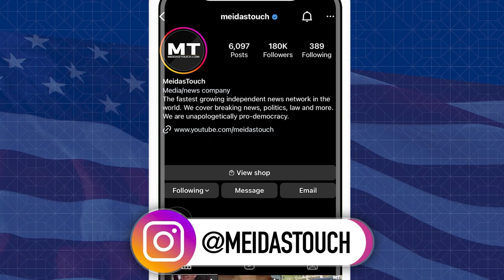Pastor finally EXPOSES Far-Right THREAT of Trump and Christian Nationalism | Burn the Boats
Kristin Kobes Du Mez is a pastor and a professor of History at Calvin University. Her book, Jesus and John Wayne, reveals “how evangelicals have worked to replace the Jesus of the Gospels with an idol of rugged masculinity and Christian nationalism.” In this conversation with Ken Harbaugh, she describes how evangelicalism has changed over time, and she explores its relationship to masculinity, oppression, and nationalism.

NOW to get FIFTEEN PERCENT OFF your entire order.